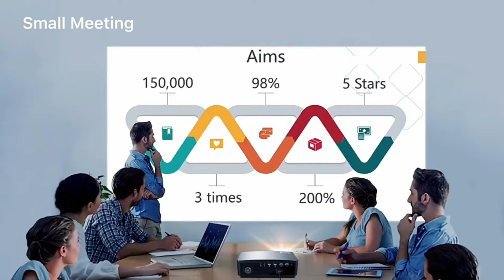Introducing WZATCO S6 - "Ab Duniya Bada Dekhegi"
Experience Sharper, Brighter, Better Home Cinema Projector - Introducing WZATCO S6. First budget projector to get an Electronic Focus.

WZATCO S6 - 2022 New Improved Version
The 2022 upgraded WZATCO S6 now comes with enhanced brightness (+10%↑) and an improved image processing engine for much better immersive viewing experience. The New S6 is powered with BrightViS 4 point LED technology and an improved IPS display which, in conjunction with the Hisilicon 351 64 Bit processor, provides an unprecedented picture quality. Enjoy spectacular colors at 100% NTSC Gamut, Sharper image and higher light output. This new construction optimizes the structure of the lens, refines the wavelengths of the light and increases efficiency. The result is a much brighter sharper image with improved clarity. It's not just the image that's evolved, it's the entire viewing experience that's taken to the next level.

Established in year 2017 and headquartered in Bangalore, WZATCO is India’s leading smart LED projector brand. We strive to develop innovative and reliable smart projectors to meet the needs of our customers.

Ph: 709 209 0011 | 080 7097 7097